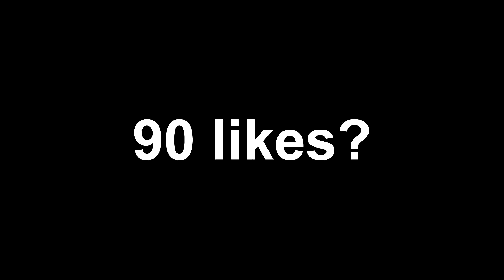EPIC NORMAL & VANILLA #33 [P1 MAPS] -TRANSFORMICE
Music1:

Music2:

➫F.A.Q
Grabador: OBS

➫-Ping?
-40-70

-Add?

-Inv tribe?
-Yes
TAGS (ignore)